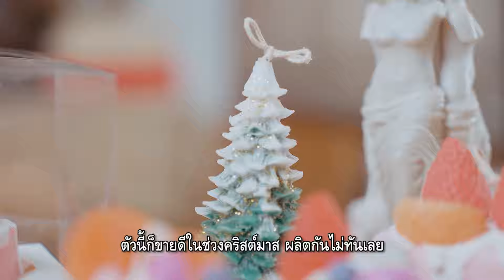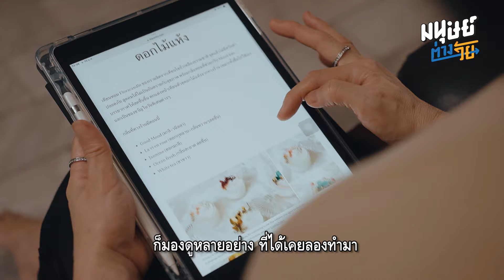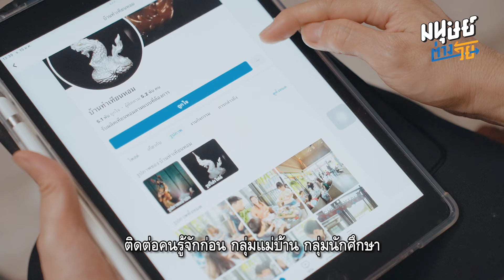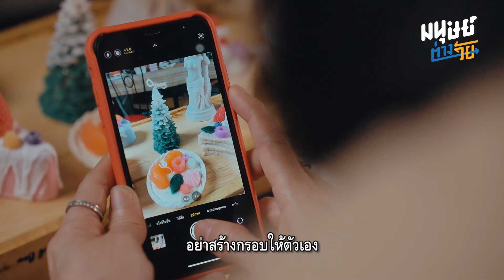“บ้านทำเทียนหอม” ถอดสูตรความสำเร็จ ของอดีตอาจารย์มหาวิทยาลัย สู่อาชีพใหม่ คือแม่ค้าเทียนหอม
“ลองเริ่มจากทำอะไรที่เราชอบก่อน เริ่มทำก่อนนำคนอื่นไปก่อน”
มนุษย์ต่างวัยพาไปถอดสูตรความสำเร็จในการทำอาชีพของคุณผึ้ง ภัครินทร์ ชมปรีชา อายุ 52 ปี อดีตอาจารย์มหาวิทยาลัย สู่อาชีพใหม่คือแม่ค้าเทียนหอม “บ้านทำเทียนหอม”
จุดเริ่มต้นการทำเทียมหอมเกิดจากไอเดียที่อยากมีรายได้เสริม ในระหว่างทำงาน จึงเลือกเริ่มจากความสนใจ ความชอบของตนเอง จนนำไปสู่การต่อยอดในแบบใหม่ ๆ จากเทียนหอมที่จำกัดอยู่เพียงไม่กี่รูปแบบ กลายเป็นเทียนหอมที่มีหลากหลาย ทั้งเทียนหอมขนม เทียนหอมสายมูเตลู จนมีผลิตภัณฑ์ที่สามารถขายได้หลากหลาย และสร้างรายได้จนคุณผึ้งสามารถลาออกจากงานประจำมาทำได้
คุณผึ้งคือตัวอย่างของการไม่หยุดที่จะเรียนรู้ พัฒนาฝีมืออย่างต่อเนื่อง ไม่คิดว่าอายุจะเป็นข้อจำกัดในการเริ่มเรียนรู้สิ่งใหม่ ๆ ขอแค่เริ่มทำจากสิ่งที่สนใจและเราสามารถอยู่กับมันได้นาน
เพื่อไม่ให้พลาดทุกความเคลื่อนไหวจาก ‘มนุษย์ต่างวัย’ อย่าลืม กด See First ไว้นะครับ💙
ช่องทางติดตาม 'มนุษย์ต่างวัย' เพิ่มเติม